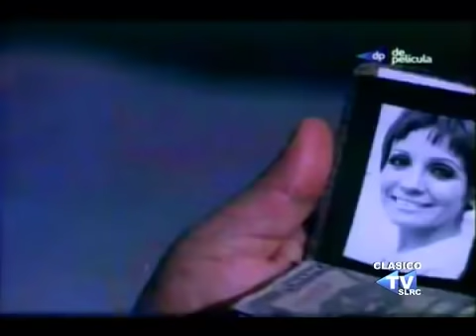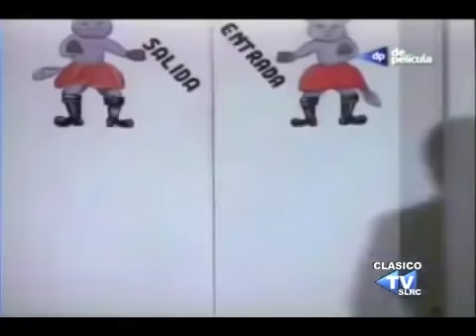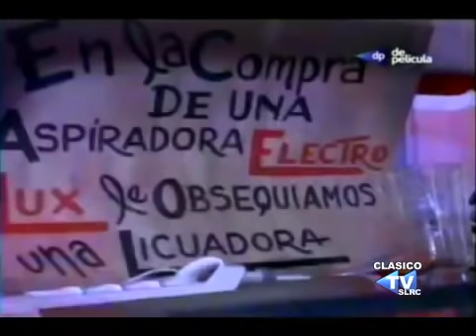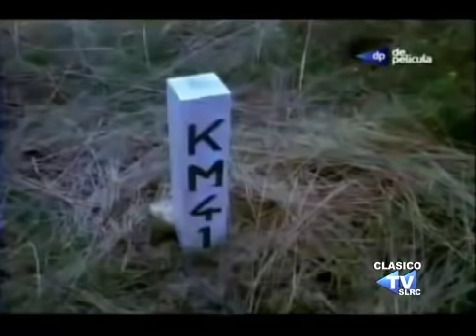PELICULA - LOS BEVERLY DE PERALVILLO II - QUE FAMILIA TAN COTORRA (1973) - completa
con Guillermo Rivas EL BORRAS, Leonorilda Ochoa y Amparito Arozamena